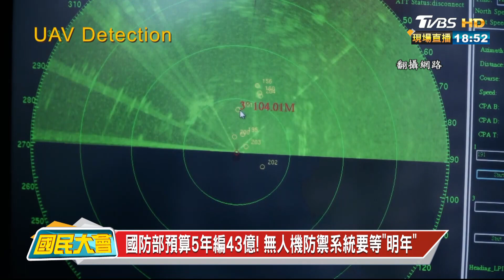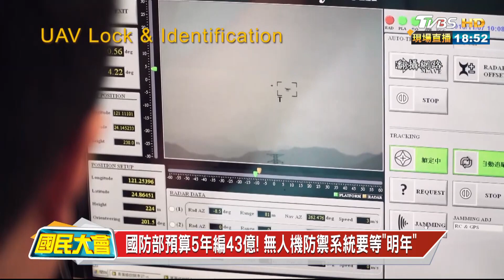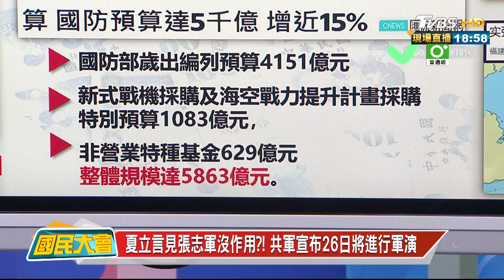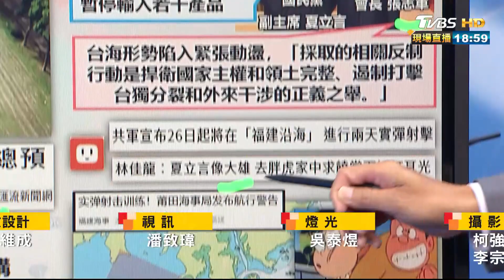國防部預算5年編43億! 無人機防禦系統要等"明年" 國民大會 20220825 (4/4)